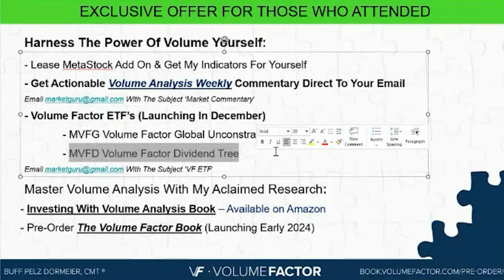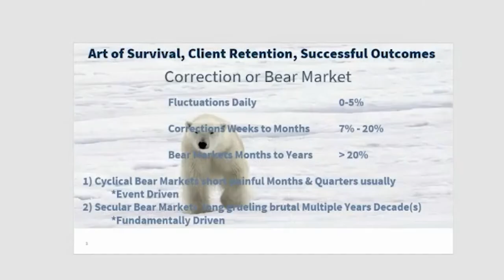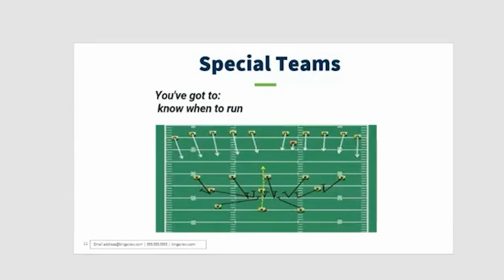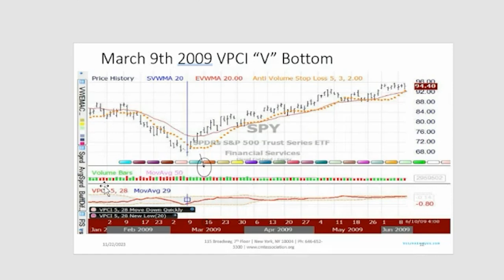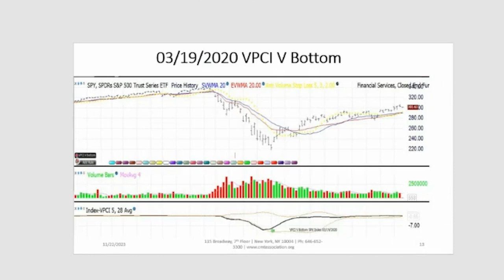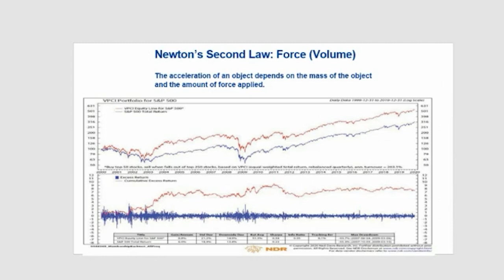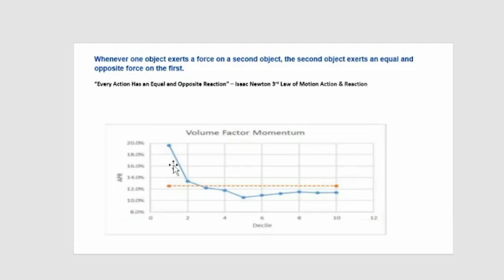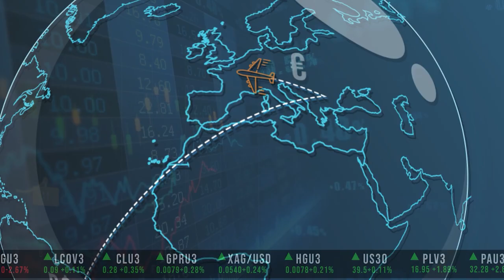Traders of the World: Buff Dormeier, CMT - Episode 13 "May the Volume be with you"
Buff Pelz Dormeier, CMT. In this podcast, Buff talks about his indicators, his books and his new ETFs launched Volume Factor Global Unconstrained Index ETF and Volume Factor Dividend Tree Index ETF.

About Buff Dormeier
In 2007, his technical research was awarded the prestigious Charles H. Dow Award. Also an award-winning author, his book Investing with Volume Analysis is the only book to win Trader Planet's STAR AWARD for Best Book Feature (2012), as voted by end users, and the Trader Planet Technical Analyst Book of the Year Award (2012) international prestige (2012). ) peer-reviewed and voted on by leading industry experts.

He is the developer of the Volume Weighted Moving Averages (VWMAs), the VW-MACD, the Volume Price Confirmation Indicator (VPCI), the VPCI Stochastics, the Anti-Volume Stop Loss (AVSL), the Trend Thrust Indicator ( TTI), Capital Weighted Volume Indices, as well as a series of cap-weighted volume-based breadth indicators. His work on market indicators and trading system design has been published and/or referenced in Barron's, Stock's & Commodities, C-NBC, The Financial Times, and Active Trader magazines, as well as IFTA & MTA Journals.
Buff Dormeier Wrote the preface to the best-selling book by Flávio Lemos. He has given presentations all over the world, including Expo trader Brasil in 2007.

Books highlighted:
Market Volume is the Force -Buff Dormeier
The Volume Factor: The Missing Piece: Goals-Based Investment Strategies To Achieve Successful Investment Outcomes - Buff Dormeier
Investing with Volume Analysis: Identify, Follow, and Profit from Trends -Buff Dormeier

Quantitative Strategies for Achieving Alpha: The Standard and Poor's Approach to Testing Your Investment Choices Richard Tortoriello

Quer aprender muito mais? Entre em contato com a Trader Brasil Escola de Investimentos!